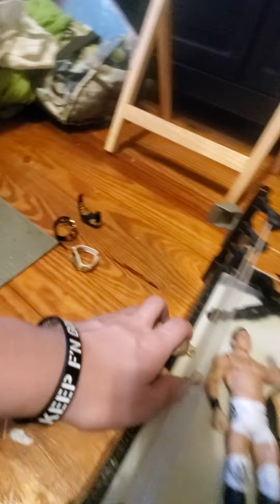2022 NAFW RoYaL RuMbLe Match!!! NAFW RoYaL RuMbLe Part 9!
This is the first ever NAFW RoYaL RuMbLe Match!
Facebook: Nickster The Con Dude